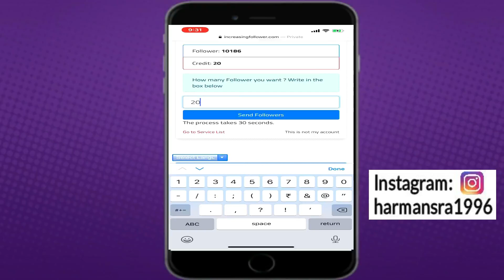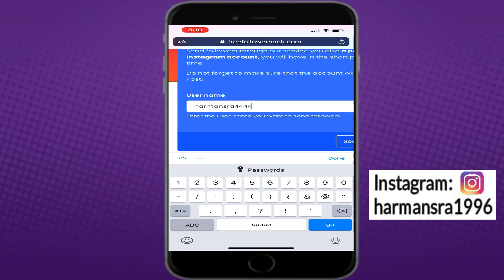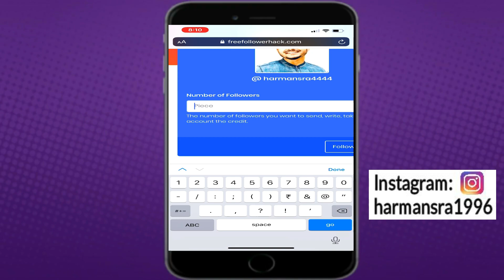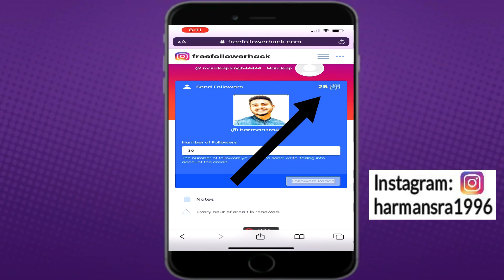How to Increase Free Instagram Followers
Hey Friends,
This Video Is About How To Increase Instagram Followers in hindi